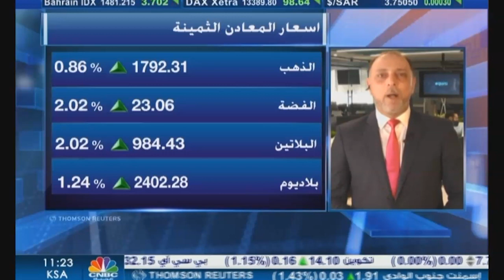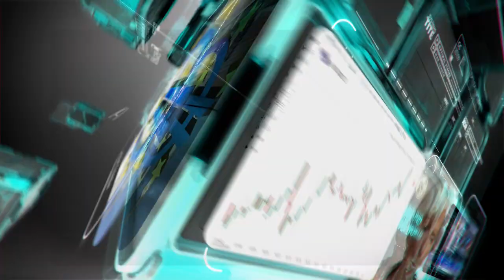التحليل اليومي للأسواق العالمية 1 ديسمبر 2020